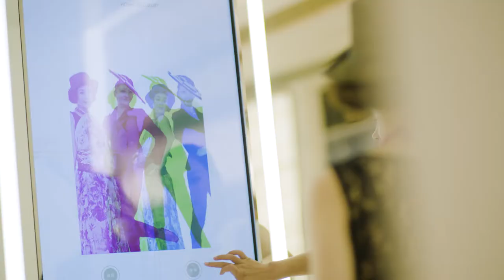PLAZA 66 event final